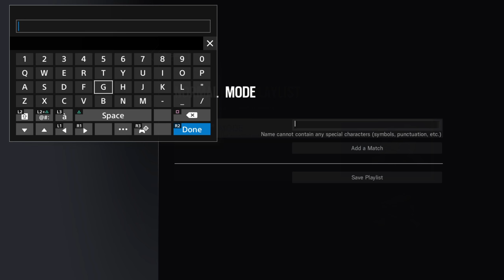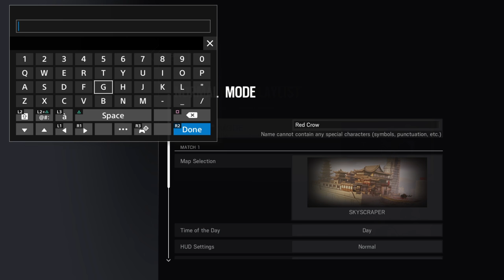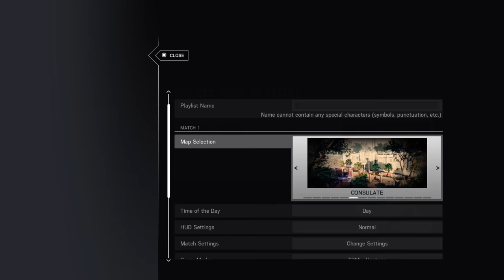Tom Clancy's Rainbow Six Siege : Operation Red Crow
Lets play Rainbow Six siege : operation Red Crow  ! Welcome to JAYWALK GAMING. Thanks for Stopping by. This is where you can find all my Game Play, from PC , Ps3  and Ps4 Games, that i play on Twitch.TV . So pull up a chair, and check out the Video's. So if you dig what you see, Let me know, leave a comment and hit that Subscribe Button, even if you don't like what you see, you can still let me know, i'm all about change and keeping the Gaming Community Happy. So thanks for your Support, and lets GAME ON !